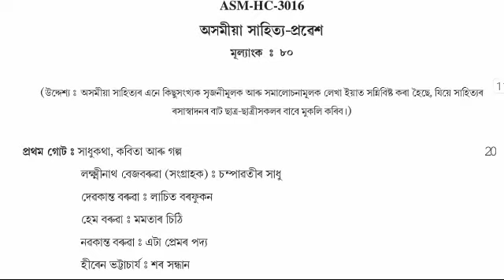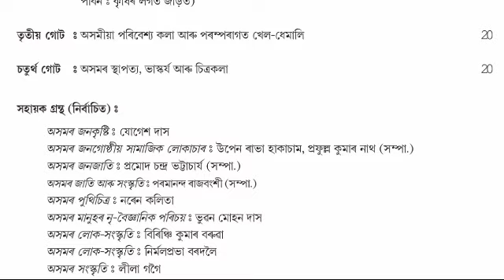B.A 3rd Semester Assamese Honours CBCS Syllabus 2022-2023 Gauhati University ! Assamese Major